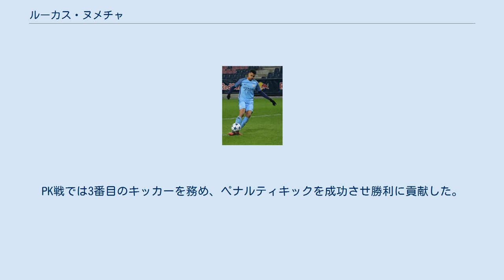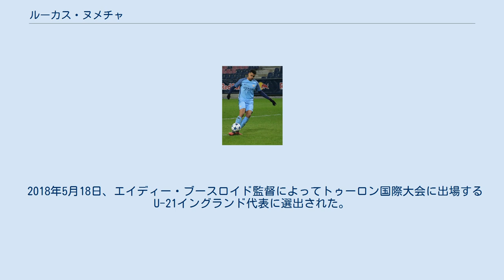ルーカス・ヌメチャ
ルーカス・ヌメチャ（Lukas Nmecha，1998年12月14日 - ）は、ドイツ・ハンブルク出身のサッカー選手。
VfLヴォルフスブルク所属。
 マンチェスター・シティFCのユースチームに加入し、ユースチームで10年間プレーした。
 2017年12月19日、EFLカップのレスター・シティFC戦トップチームデビューを果たした。
PK戦では3番目のキッカーを務め、ペナルティキックを成功させ勝利に貢献した。
2018年4月29日、プレミアリーグ・ウエストハム・ユナイテッドFC戦にガブリエル・ジェズスと交代で途中出場し、プレミアリーグデビューを果たした。
 2018年8月9日、プレストン・ノースエンドFCにレンタル移籍した。
 2019年8月3日、VfLヴォルフスブルクへ1シーズンのレンタル移籍。
 2020年1月3日、ミドルズブラFCへのローン移籍が決定した。
 2020年8月20日、RSCアンデルレヒトへ1シーズンのレンタル移籍。
 2021年7月16日、VfLヴォルフスブルクへの完全移籍が発表され、2025年までの契約を結んだ ドイツ人とナイジェリア出身の両親の間にドイツのハンブルクで生まれ、イングランドで育ったため、ドイツ・ナイジェリア・イングランドの3つの国の代表でプレーする権利を持つ。
 2016年からU-18イングランド代表とU-19イングランド代表に選ばれている。
2017年にはUEFA U-19欧州選手権の優勝に貢献した。
 2018年5月18日、エイディー・ブースロイド監督によってトゥーロン国際大会に出場するU-21イングランド代表に選出された。
 2021年にはUEFA U-21欧州選手権2021に出場し、優勝を経験した。
 弟のフェリックス・ヌメチャもサッカー選手。